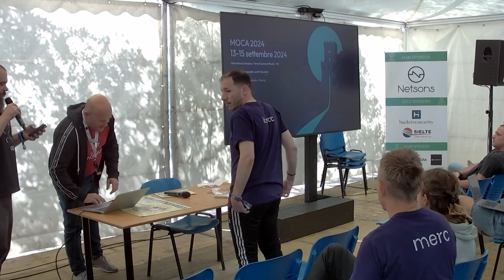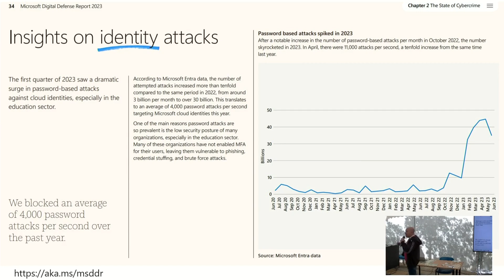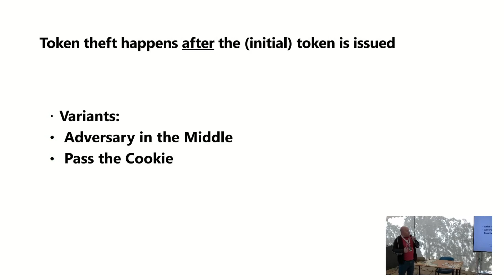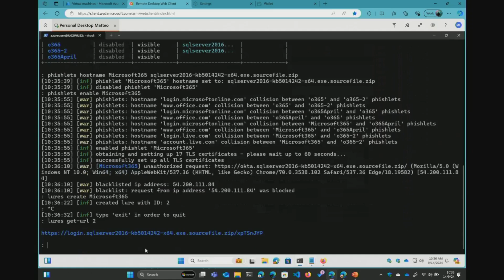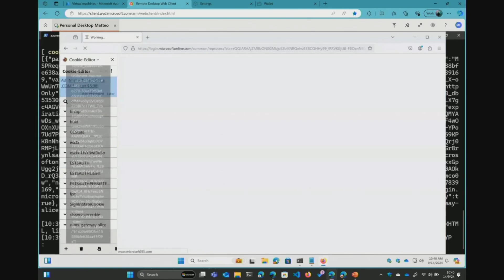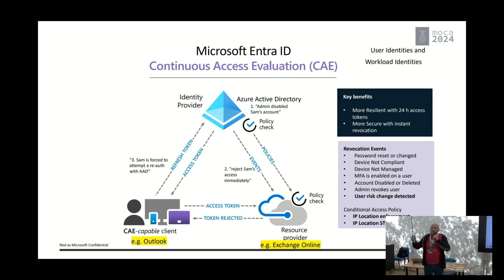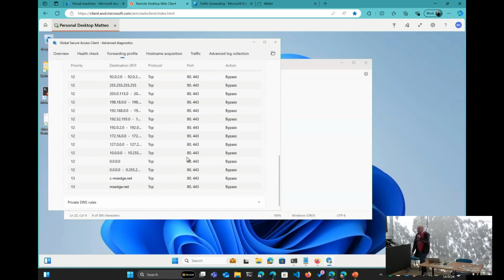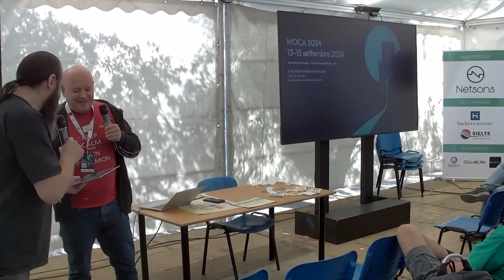Token theft attacks a smart way to reuse cookies from aunt MFA / Matteo Creati / MOCA24